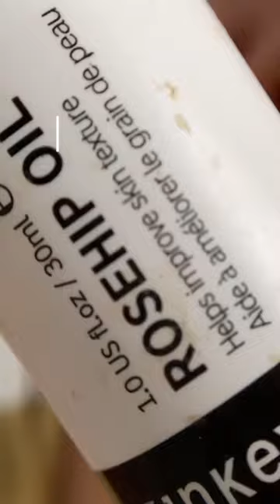Plumping Lip Care 👄Routine ASMR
Juicy Buttery Lips 👄